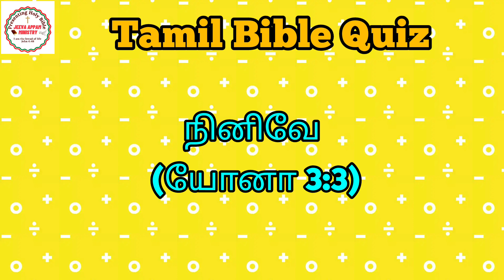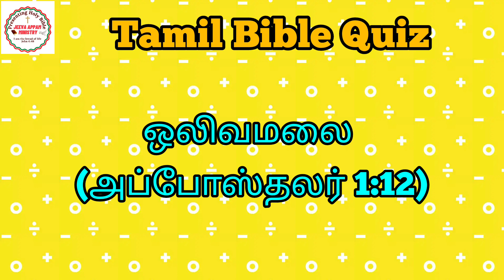பிரயாணம் | பரிசுத்த வேதாகம சிறப்பு 10 கேள்விகள் | வார இறுதி கேள்வி பதில் | TAMIL BIBLE QUIZ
வார இறுதி கேள்விகள்:

இந்த வார தலைப்பு : பிரயாணம்

பரிசுத்த வேதாகம கேள்வி பதில்களை பாருங்கள், பகிருங்கள்...
உங்கள் ஆன்மீக வாழ்வின் வளர்ச்சிக்காகவும், சுவிசேஷ குறிப்புகளுக்காகவும் பயன்படுத்திக் கொள்ளுங்கள்..

ஒரு வருடத்தில் வேதாகமம் முழுவதும் கேள்வி பதில்கள் மூலமாக படிக்க வேண்டுமா?
ஆன்மீக வளர்ச்சிக்கான வேதாகம போட்டிகளில் கலந்து கொள்ள வேண்டுமா?
(Bible Quiz, speech, singing, kavithai, story telling competitions)